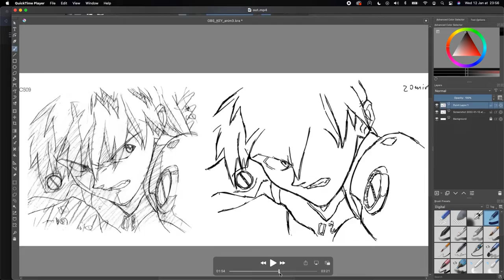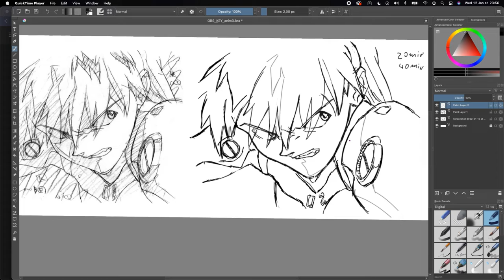[40/100] Yoh Yoshinari key frame study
The thumbnail is the corrected version I did 30 minutes later